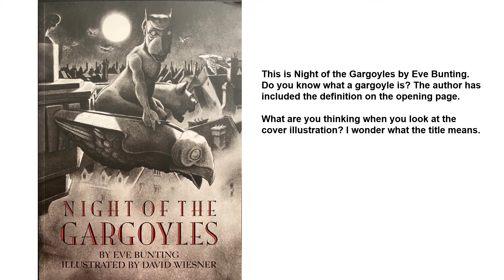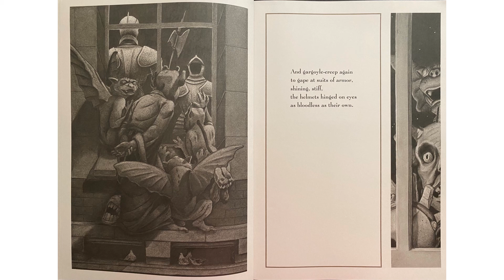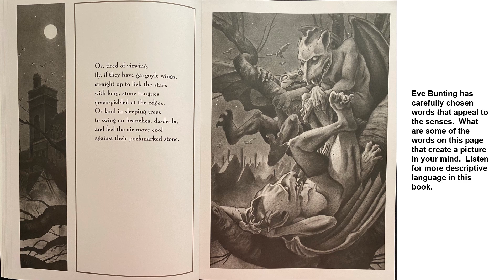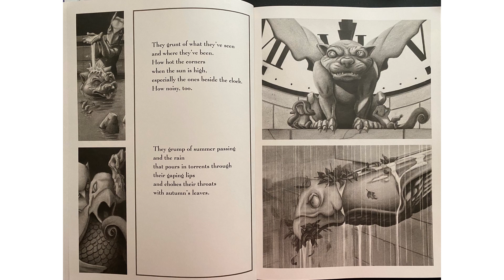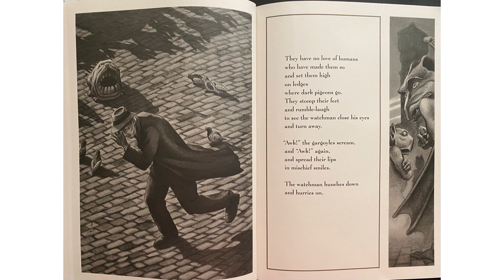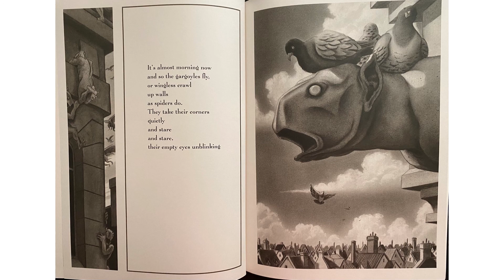Night of the Gargoyles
Night of the Gargoyles by Eve Bunting.  Illustrationed by David Weisner.